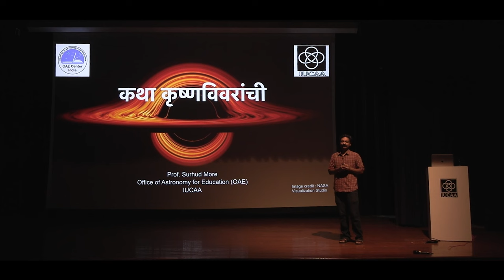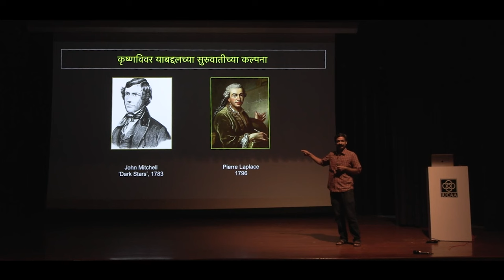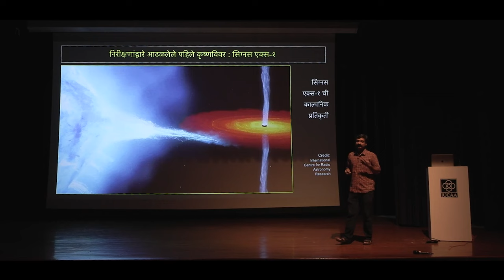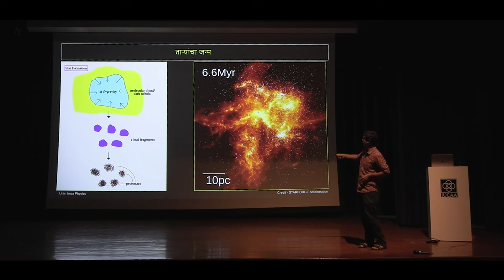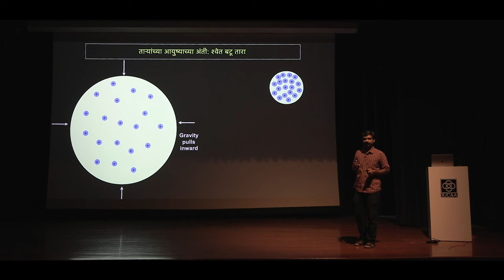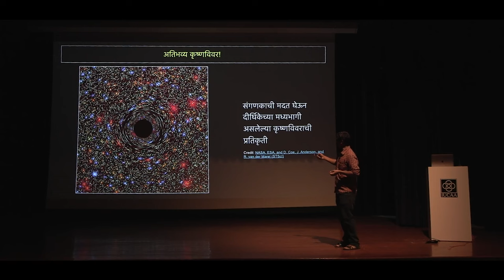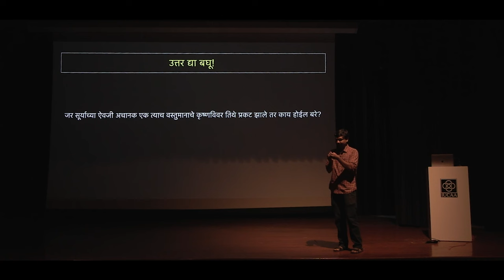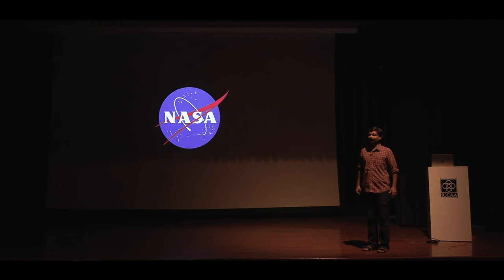Story of the Black Holes (Marathi) by Prof. Surhud More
Suitable for Secondary School Students in grades 8th, 9th, and 10th. Enjoy this Diwali with a beautiful story of the formation of a Black hole.